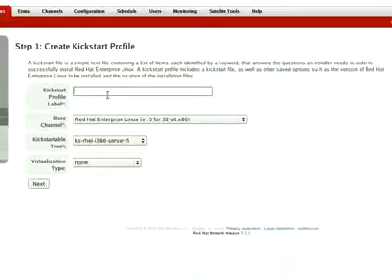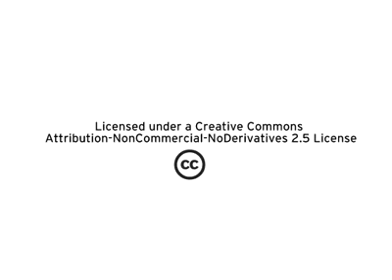Red Hat Satellite kickstart demo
Chris Wells, product marketing manager for Red Hat Satellite, demonstrates creating a kickstart file through the Red Hat Satellite desktop GUI.

Kickstart allows you to create a profile for installation and then deploy and redeploy that profile to install and ready a system for use.